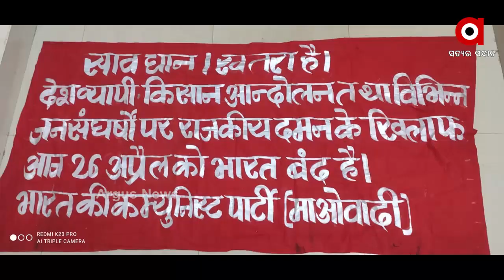ଥମୁନି ମାଓ ହିଂସା...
ପୁଣି ସୀମାନ୍ତରେ ଲାଲ ତାଣ୍ଡବ । ରାଉରକେଲା ସୀମାନ୍ତ ଝାଡ଼ଖଣ୍ଡ ଚକ୍ରଧରପୁରରେ ବିସ୍ଫୋରଣ କରି ରେଳ ଧାରଣା ଉଡାଇଦେଲେ ମାଓବାଦୀ.